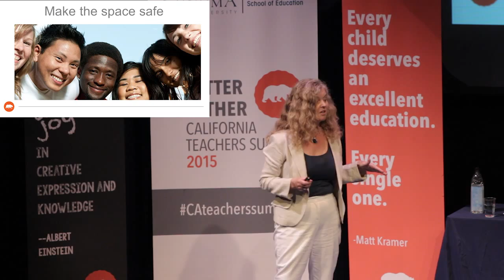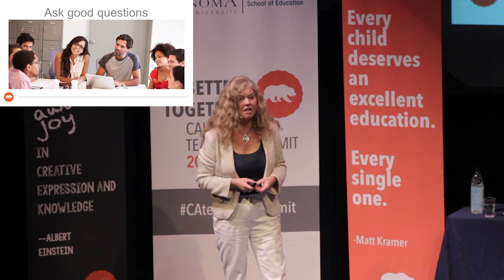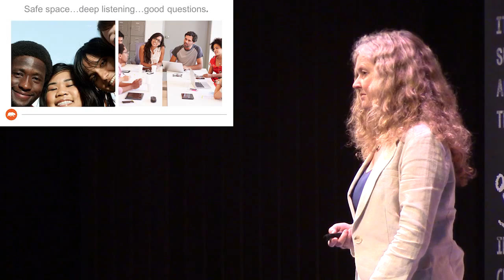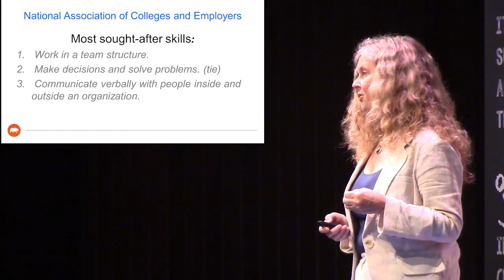Ruth Moore - Ed Talk 'Making Every Voice Matter'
Ruth Moore, teacher at Santa Rosa Middle School in Santa Rosa, CA presents an Ed Talk at Sonoma State University as part of the statewide event Better Together: CA Teachers Summit on July 31, 2015.-organized by the SSU School of Education. Video shot and edited by Russell Brackett.